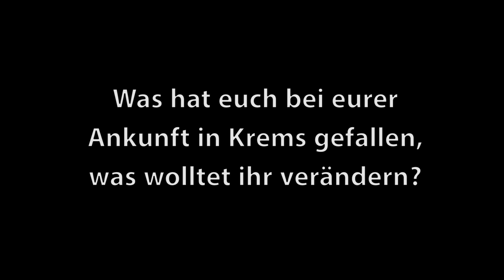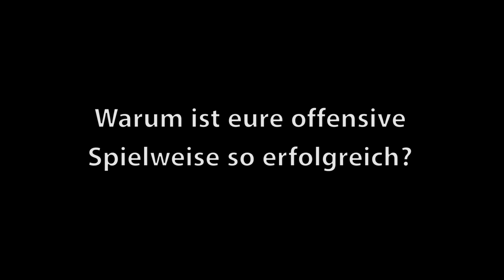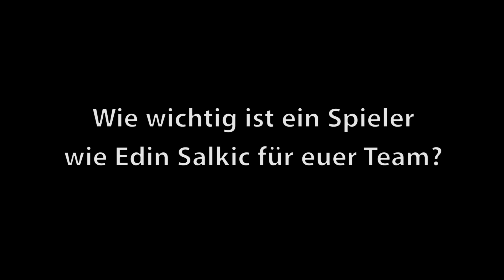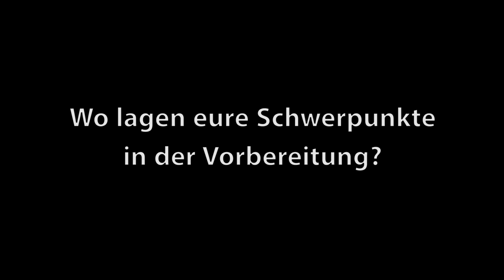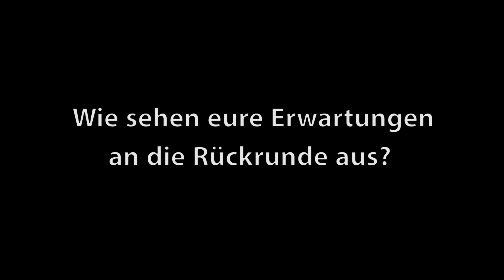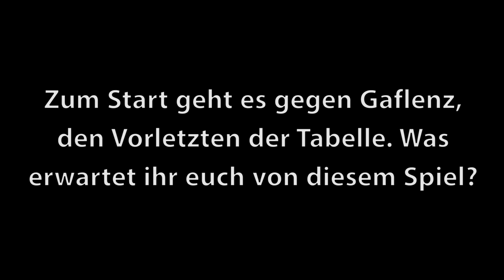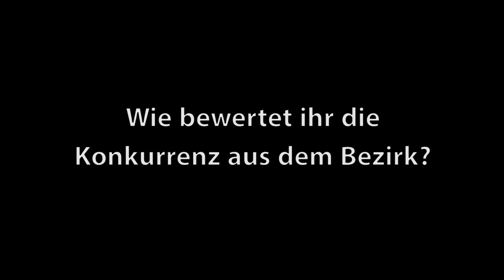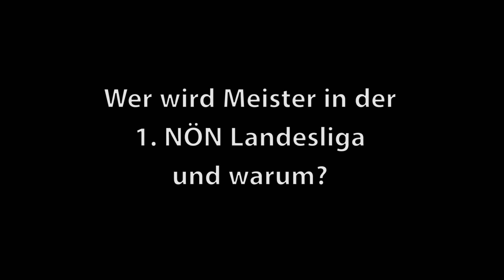NÖN-Kabinengespräch mit Kurt Jusits und Günter Mayer (SC Krems) I Das Interview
Episode VII:
Der Kremser SC geht in der Rückrunde auf den Titelgewinn los. Aktuell liegt man auf dem zweiten Rang der Tabelle. Im Gespräch mit der NÖN äußert sich das Trainerduo Kurt Jusits und Günter Mayer zur abgelaufenen Vorbereitung, den Zielen für das Frühjahr sowie zur Konkurrenz.